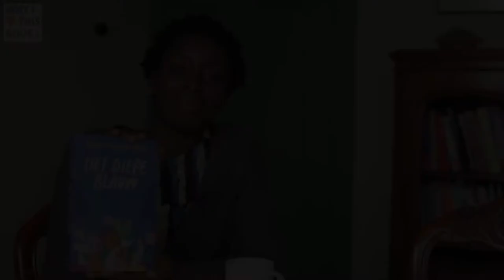Ayesha Harruna Attah over haar boek Het diepe blauw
– BOEKENTIPS IN 1 MINUUT – "The characters began to haunt me, which is why I wrote this book, to find out what happened to them next.." – Ayesha Harruna Attah, auteur, Dakar.